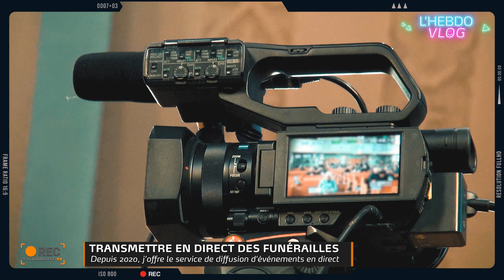[L'HEBDO-VLOG] #9 - Éclipse solaire du 8 avril et un spectacle de Louis Bérubé au Bar Lanjeu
J'ai vécu l'éclipse solaire du 8 avril 2024! Nous avons aussi assisté au spectacle du chanteur Louis Bérubé au Bar Lanjeu, le tout animé par la merveillsue Dani Daraiche! Toute une soirée et une belle découverte pour moi!